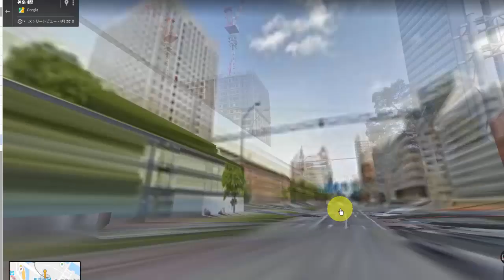【宅建：都市計画法】都市計画法の具体的なイメージ【宅建通信レトス】